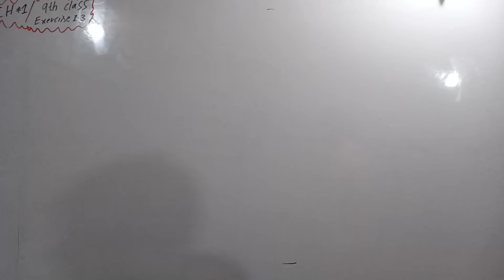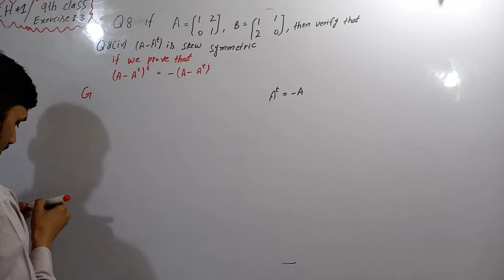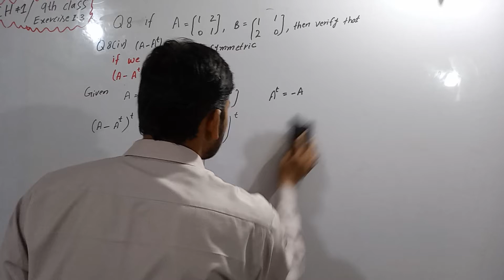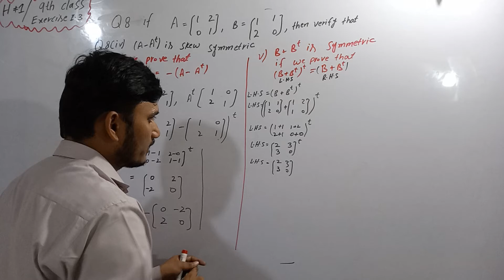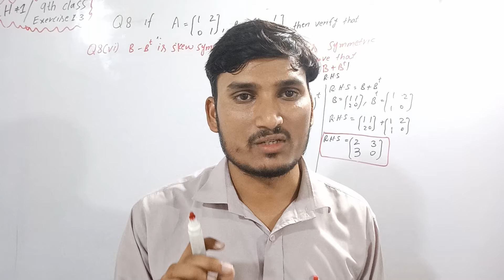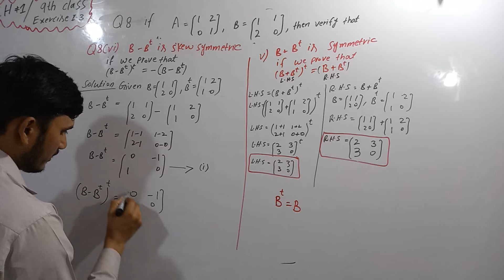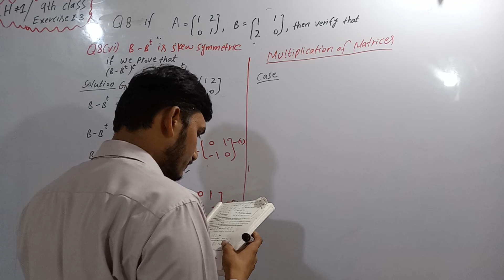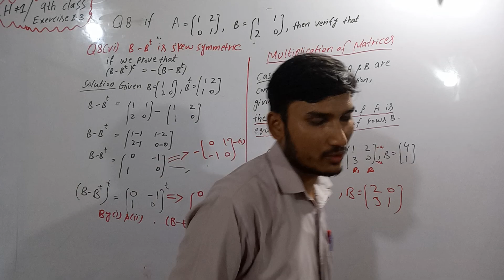Exercise 1.3, Question 8, Part v to vi, Chapter 1, Matrices and Determinants, gs academy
IN THIS VIDEO SIR M JAMEEL IS EXPLAINING CLASS 9 MATH, CHAPTER 1, MATRICES AND DETERMINENTS,

9th Math PTB All book videos playlist GS Academy

chapter 1, chapter 01, matrices and determinants,
9TH MATH NOTES,
GS ACADEMY, GS Academy,GS ACADEMY,gsacademy, gs academy, g.s. academy,